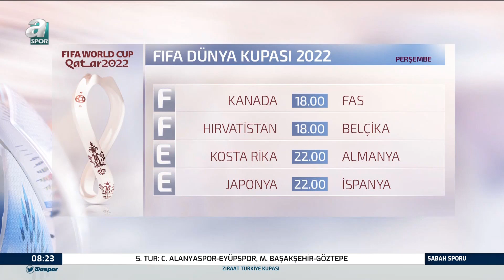Joa Pedro'nun Sakatlığında Son Durum Ne Suat Umurhan Yorumladı